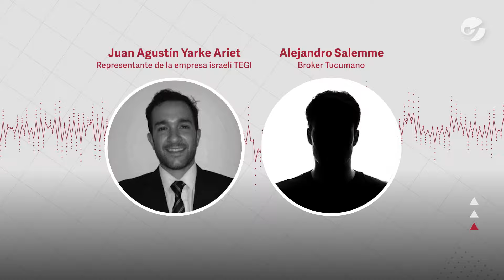PEDIDO DE COIMAS para una millonaria compra en la mina de carbón estatal YCRT de Río Turbio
La empresa israelí TEGI intentó comprar carbón de baja calidad a la empresa estatal Yacimientos Carboníferos Río Turbio, ubicada en esa localidad de la provincia de Santa Cruz.
Hubo una gestión de la Cancillería y aparecieron dos intermediarios pidiendo dinero para que la venta se concretara. Por eso, el acuerdo se frenó, pero la empresa no denunció la maniobra.
Desde YCRT confirman los contactos pero niegan irregularidades.
Escuchá el audio del escándalo en este video.